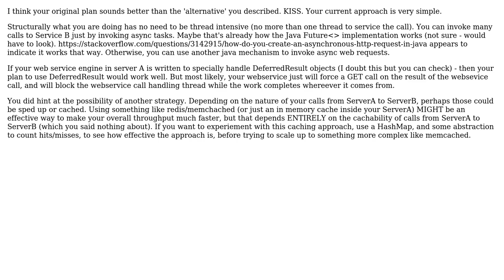Software Engineering: Best approach for web service that calls other web services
With thanks & praise to God, and with thanks to the many people who have made this project possible! | Content (except music & images) licensed under CC BY-SA | Music | Images & others | With thanks to user Lewis Pringle user hvgotcodes and the Stack Exchange Network Trademarks are property of their respective owners. You are responsible for your own actions.